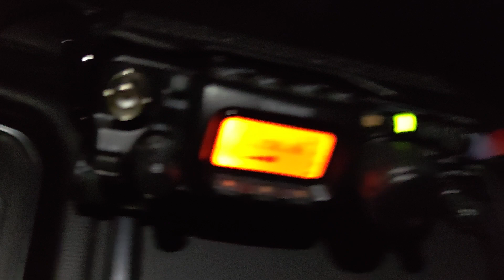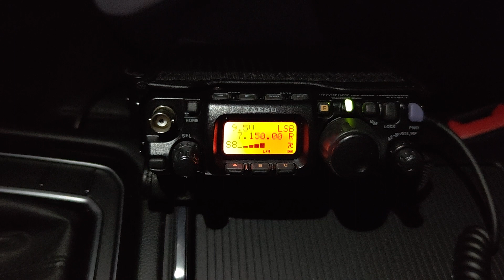SP6JAP to IK2IQD 770km QRP 3W, 1.5m Gawant antenna by Yaesu FT817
Cannot believe but it's true... 1.5m long antenna at 40m band has very low efficiency... on top I have just 3W output power from Yaesu FT857. QSO distance - 770km !!! with amazing radio report.